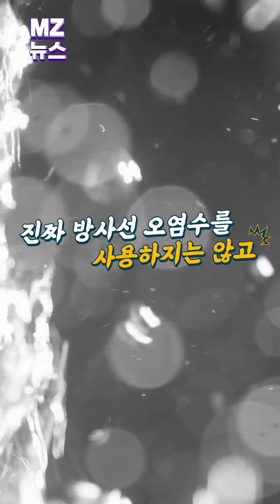[MZ뉴스] 일본 후쿠시마 원전 오염수 방류 올 여름부터? 시민들 불안감↑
도쿄전력은 12일 오전 원전 오염수 방류하는 설비의 시운전을 시작했습니다.

이번 시운전을 마치면 오염수 방류를 위한 준비가 사실상 마무리 되는 건데요.

해양환경 오염은 물론 시민들의 건강과 안전에 직결되는 문제인 방사능 오염수 방류, 여러분의 생각은 어떠신가요?